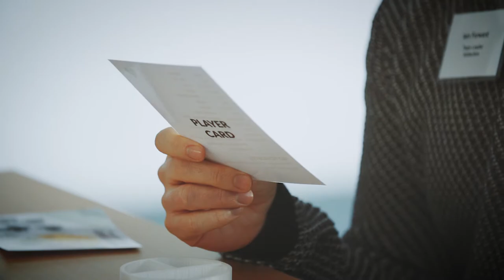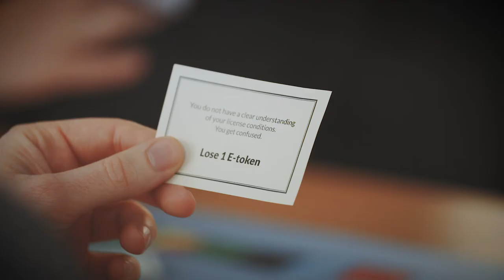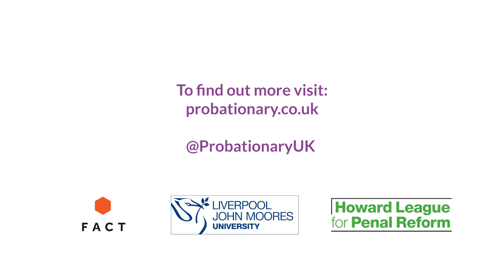Probationary – the game of life on licence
Probationary: The Game of Life on Licence explores the lived experience of being on probation. Taking the form of a board game, Probationary takes its players on a journey through the eyes of four playable characters as they navigate the complexities of the probation process. Board games, from Monopoly to the Game of Life, contain within them the structures and values of the society in which they are produced, presenting back to us the world in which we live.

Taking this as a starting point, Probationary reflects real experiences of being subject to the criminal justice system and presents us with an opportunity to collectively play, understand and discuss such systems within our contemporary society.